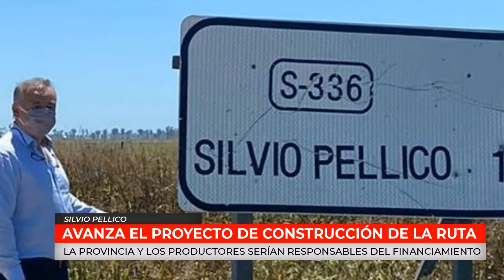SILVIO PELLICO | AVANZA EL PROYECTO DE CONSTRUCCIÓN DE LA RUTA - Leticia Allocco